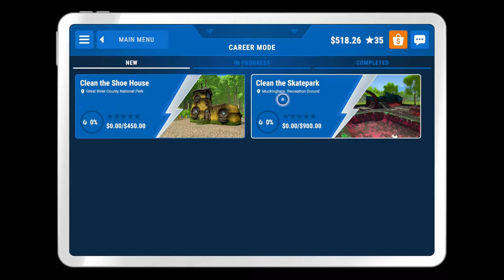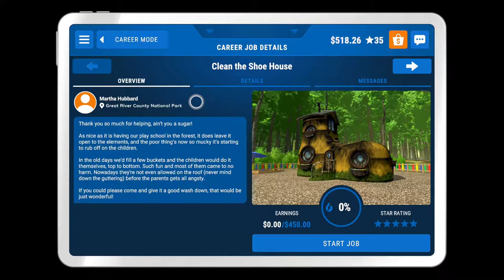You Know What They Say About Big Feet - PowerWash Simulator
Well you know what they say about big feet right?. Big shoes, this level was actually very fun to do, it makes a change from your normal square walls and simple houses.